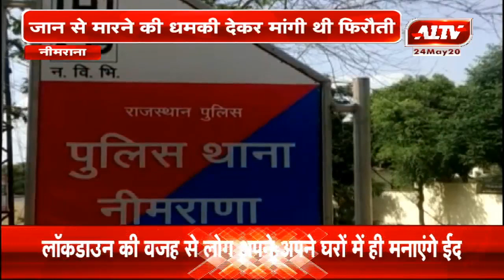नीमराना : मुंडावर विधायक को धमकी देने का मामला